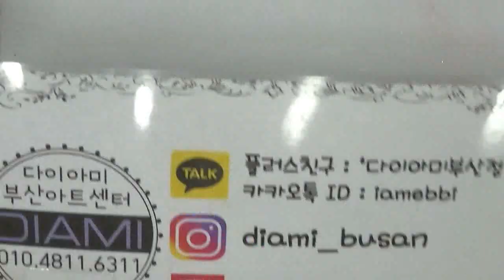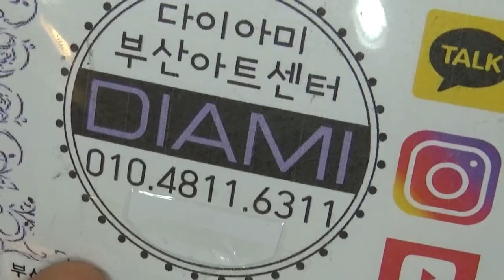[부산다이아미]정혜경 자석젤 응용편